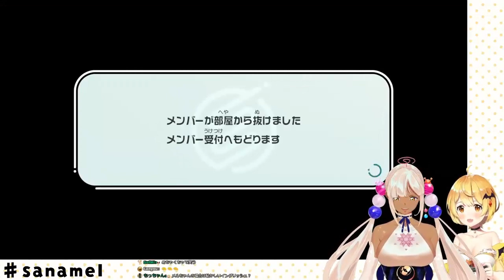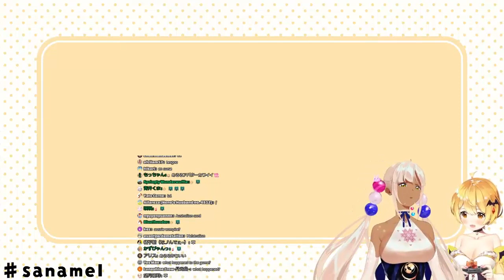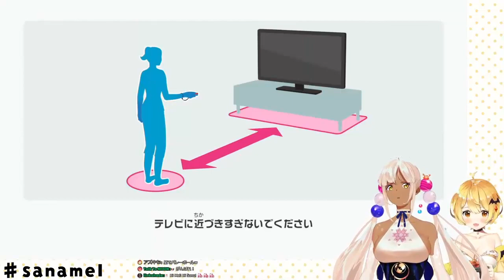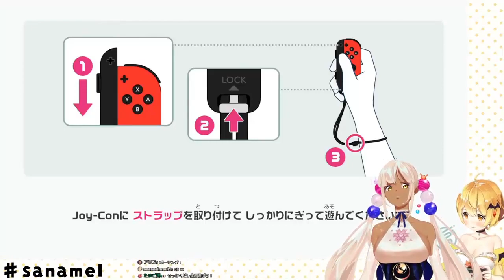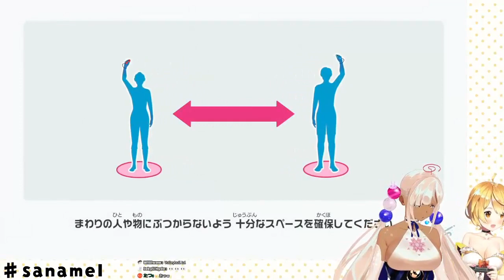Yozora Mel vs Sana in Switch Sports